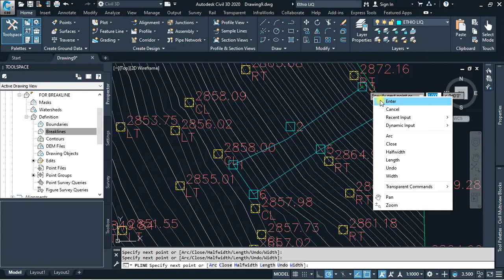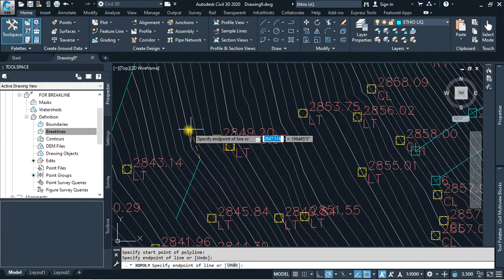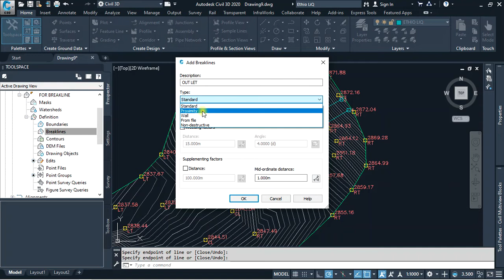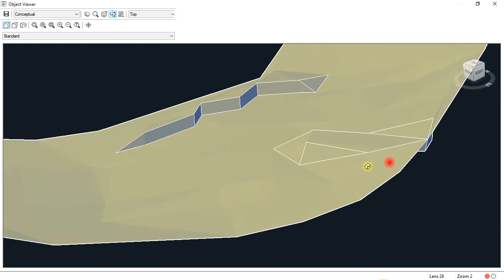2B2 Civil 3D Complete Tutorials in Amharic Surface Break line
Surface Break line